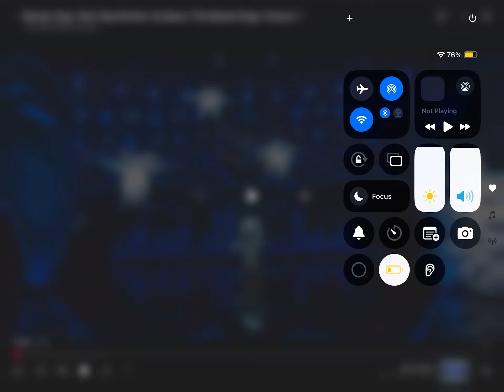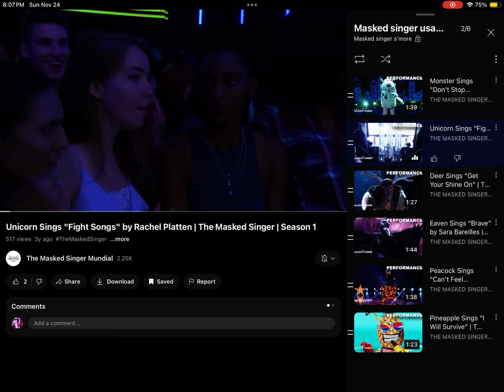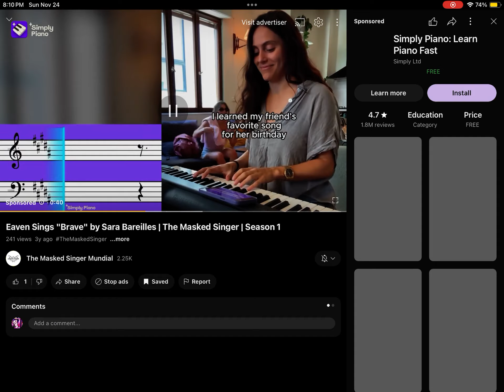Masked singer season 1 episode 1 battles group A premiere vote 1 out